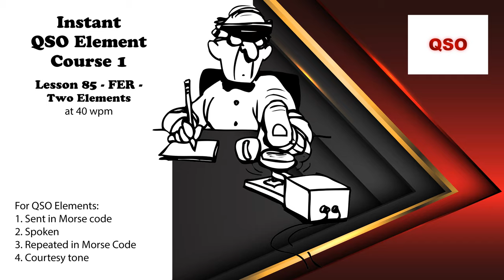Course 1 - Lesson 85 - FER - Two Elements